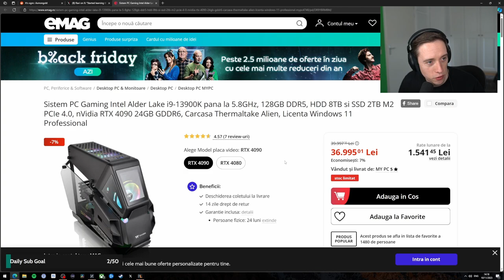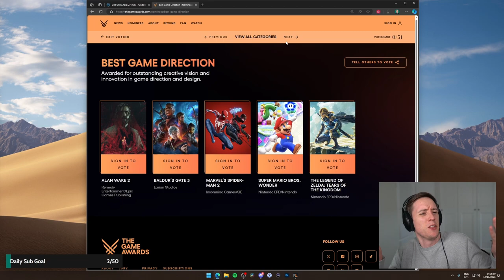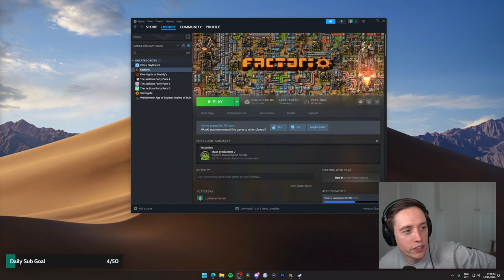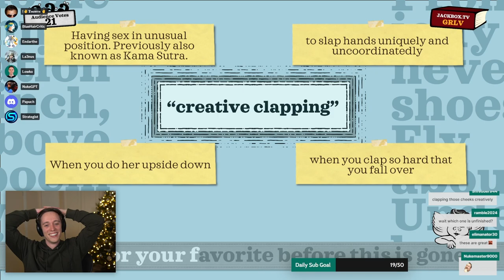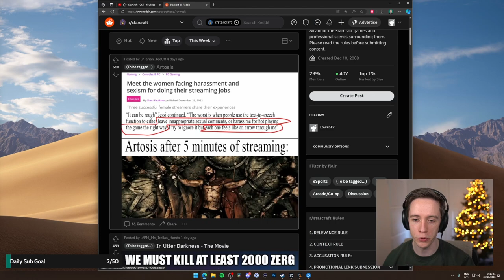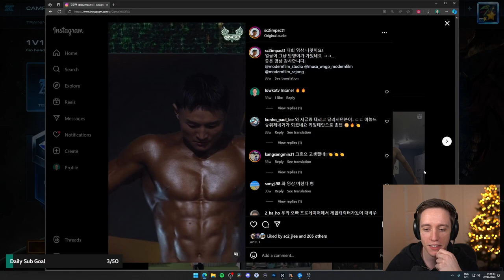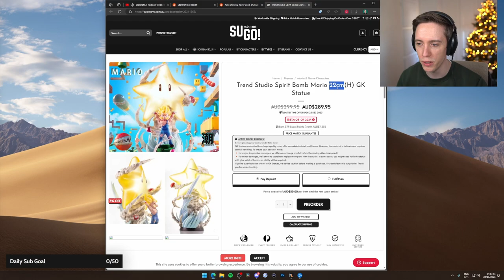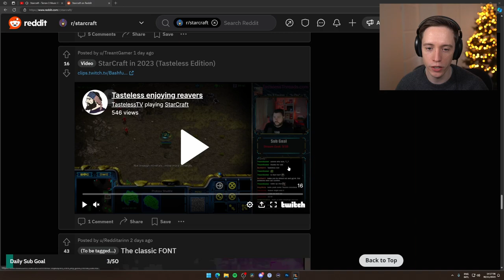LowkoTV: Month NOVEMBER of funny twitch moments! (Twitch Highlight 137)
In this video I decided to combine all funny moments from November!

In this EXTREMELY VERY long video Lowko plays StarCraft 2, Factorio, COCOON, World of Warcraft and watching memes!